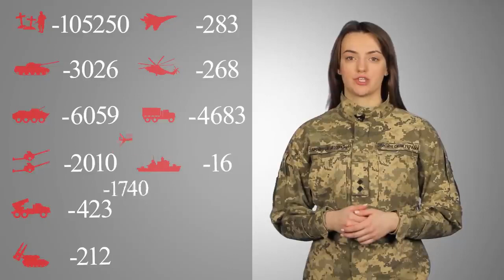Загальні бойові втрати противника з 24.02 по 30.12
Найбільших втрат противник зазнав на Лиманському та Бахмутському напрямках. / Russian enemy suffered the greatest losses (of the past day) at the Lyman and Bakhmut directions.